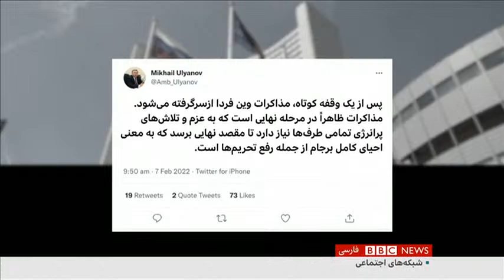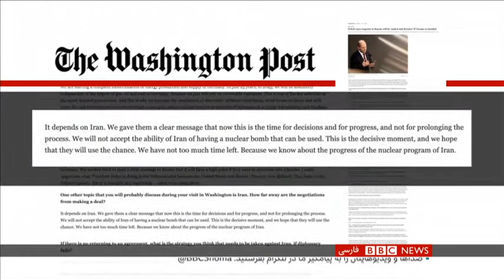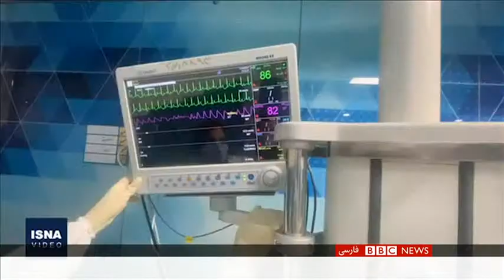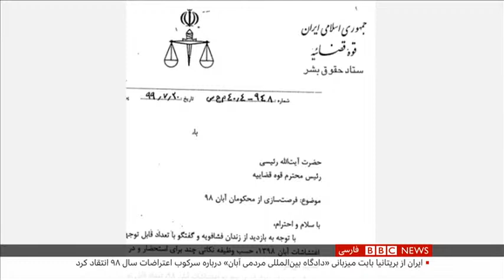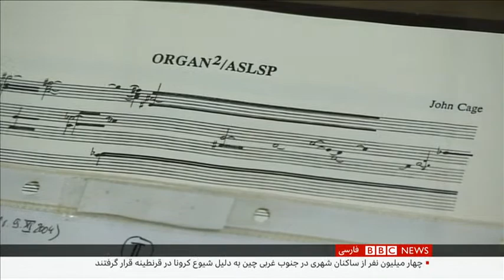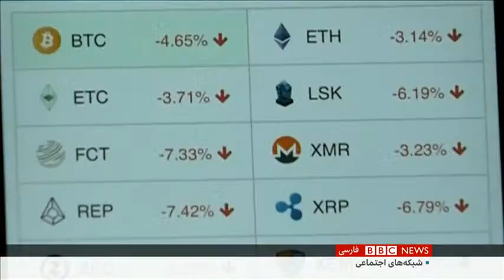اخبار ساعت شش عصر- دوشنبه ۱۸ بهمن